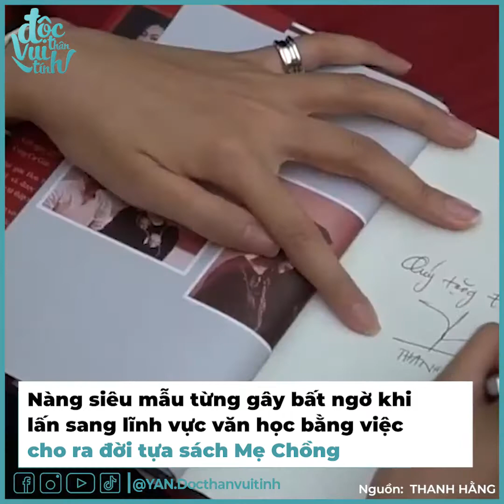Thanh Hằng sau 20 năm làm nghề: Xây siêu biệt thự, muốn được kết hôn | Bản Tin DANZ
Khán giả theo dõi showbiz nhiều năm qua có lẽ không ai không biết đến Thanh Hằng - nàng siêu mẫu, diễn viên hay còn làm cả Hoa hậu. Sinh ra tại Đà Nẵng, đạt danh hiệu cao nhất ở cuộc thi Phụ nữ Việt Nam qua ảnh năm 2002 là bước đệm đưa chân dài này bước vào làng giải trí đến nay đã ngót nghét 20 năm.